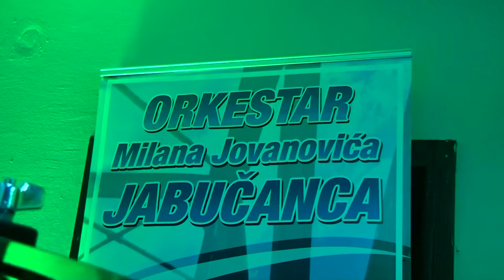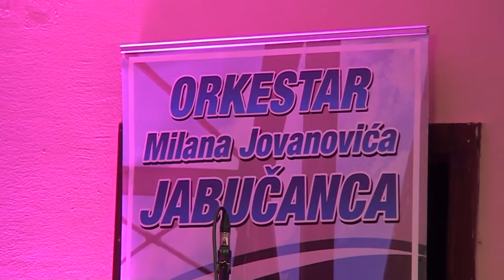Jabucanac kolo 2016 // Loznica 2016 HD sala Slavija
Snimanje veselja,reklama,spotova,fotografisanje,foto knjige,slike na platnu,foto pokloni,majice,pozivnice,snimanje iz vazduha